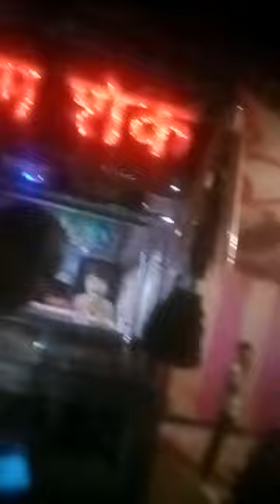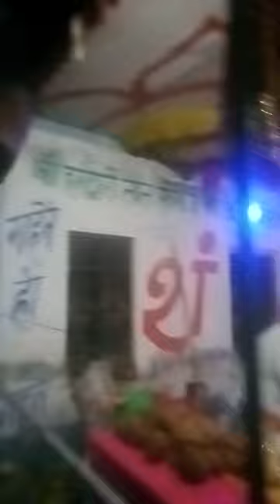Desi vlogs 🙏🙏 पहाड़ी माता के इतनी ज्यादा बीड़ आगे बने रहियो सारे 🙏🙏🥰